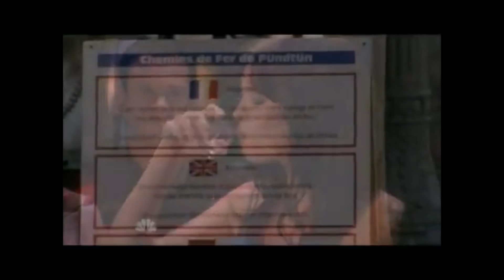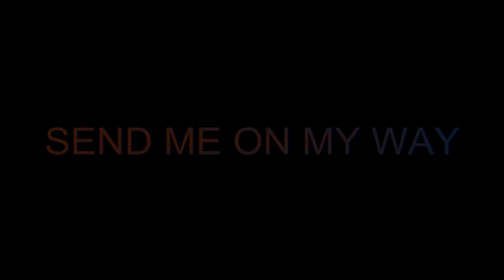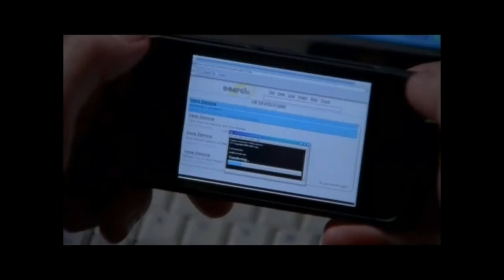Jeffster - All songs!!!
Here are all songs of Jeffster including Fat bottom Girls!!!

Songs:
0:07 - Africa
3:39 - Mr. Roboto
8:24 - Fortunate son
10:14 - Leaving on a jet plane
11:50 - Love hurts
12:21 - Blaze of glory
16:18 - Is this love
18:18 - Push it
19:49 - Send me on my way
23:40 - Take on me
27:06 - Fat bottom girls